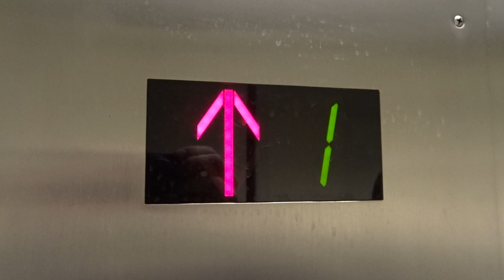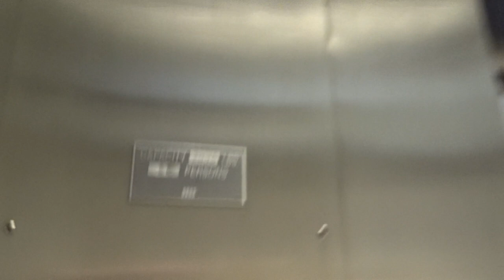Old Dover Elevator - 1001 Executive Plaza - Sacramento, CA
This one is pretty nice.  Modded with Epco WN (probably in the 90s).  This elevator has a Christmas indicator.  One digit is green and another is red.  Otherwise, it's a basic older Dover that is running well.